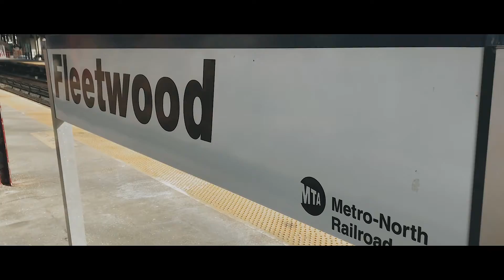IPHONE VLOGGING!!!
Shot our little day trip into the city entirely on an iPhone 7. Took the kids on the train to Grand Central Station and Bryant Park to see some ice skating. It was a short trip but boy did it wipe mom and dad out.

GEAR I USE:
GoPro Hero 5
Canon T2i
Nikon 24-70 f2.8
Sigma 17-55 f2.8
iPhone 7
Xiaomi Yi

WISH LIST:
Sony RX100 V
Sony A6500
DJI Spark
DJI Mavic Pro